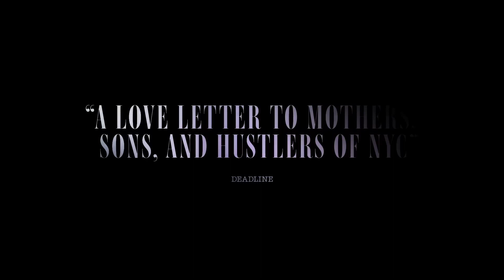A Thousand and One - Trailer (2023)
After unapologetic and fiercely loyal Inez kidnaps her son Terry from the foster care system, mother and son set out to reclaim their sense of home, identity, and stability, in a rapidly changing New York City.